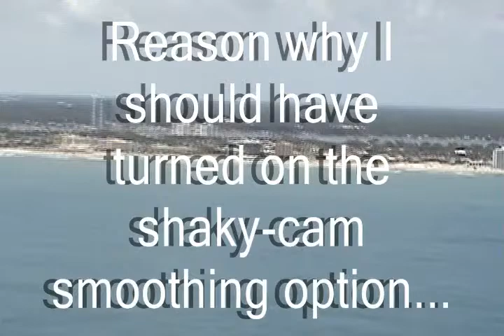Father's Day 2007 with the Malenas (Daytona Beach)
My dad and I spend Father's Day in Daytona Beach parasailing.

Anthony Malena
Filmographer: Anthony Malena